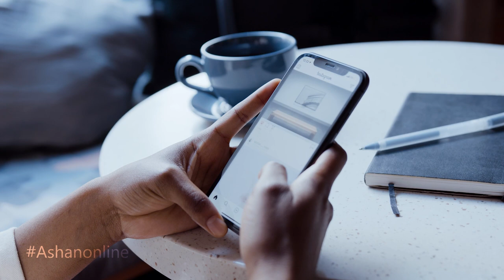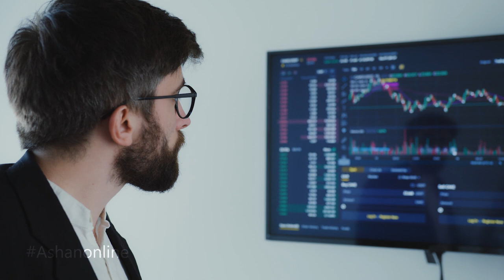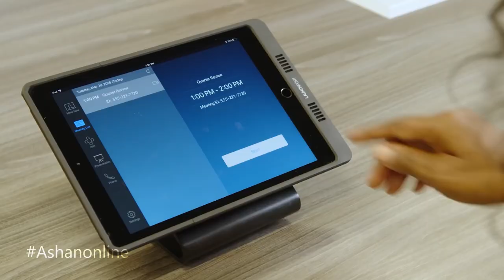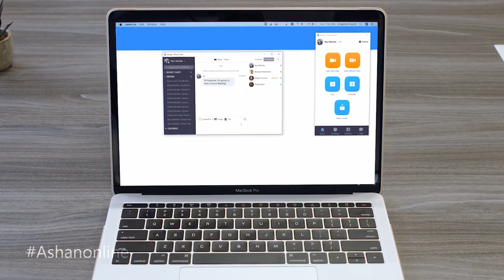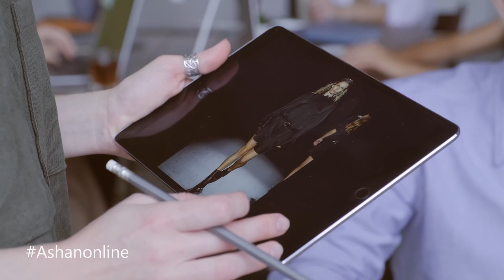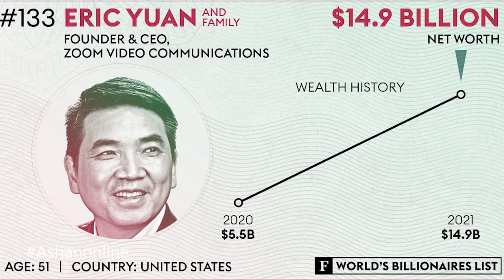The Rise of Zoom | CEO Eric Yuan: Immigrant Billionaire Success Story ✌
Zoom Video Communications has seen tremendous growth over the last three months due to the economic pandemic. In this video, we breakdown his rise to success from immigrant to billionaire status.

Eric S. Yuan is a Chinese-American billionaire businessman, engineer, and the CEO and Founder of Zoom Video Communications, of which he owns 22%.

Born: February 20, 1970 (age 51 years), Tai'an, China

Net worth: 15.7 billion USD (2021) Forbes

Children: 3

Spouse(s): Married since 1991 or 1992

Title: Founder and CEO, Zoom Video Communications

Alma mater: Shandong University of Science and Technology (BS); China University of Mining and Technology

Nationality: American, Chinese

Ashan's Bio

◼Produce - Voice Digital Advertising

Our Gear
   Sony 6500
   Canon 6d
   Gopro Hero 8
   Iphone7plus
   Boya Dual channel wirless mic set
   Ronin Sc Gimble

Editing Tools
   Adobe  Premierepro
   Adobe Photoshop
   Adobe Lightroom
   Adobe Audition

Tags -
ashanonline
ashanonlinenewvideo
Zoom
Eric yuan
motivational speakers
business ideas
Business Motivation
Marketing Tricks
Marketing Management
make money
how to get rich
network marketing
passive income
Fedcoin
Cryptocurrency
passive income